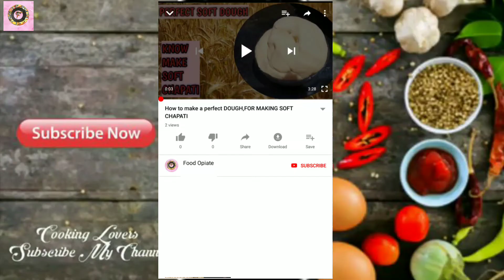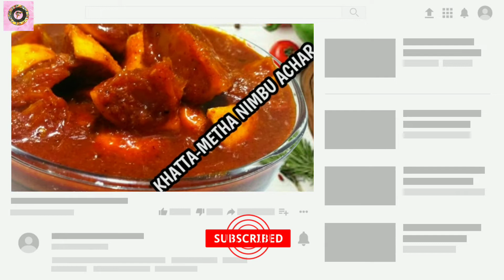सिर्फ 20 मिनट में बनाएं नींबू का खट्टा मीठा स्पाइसी अचार, nimbu ka Achar, lemon pickles Achar